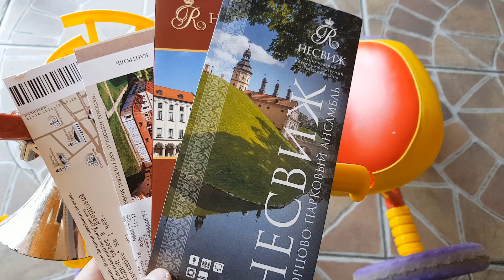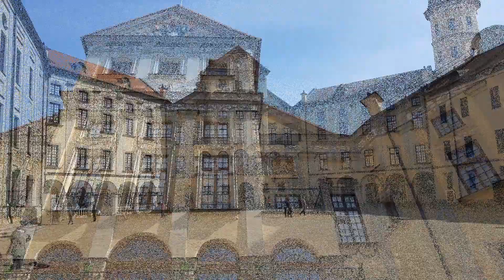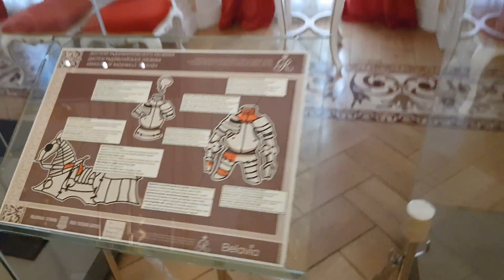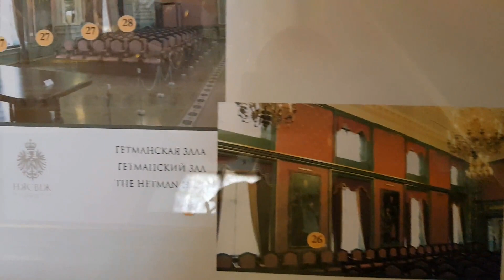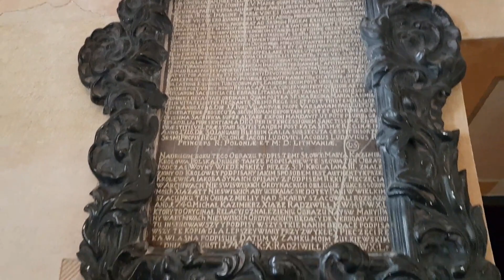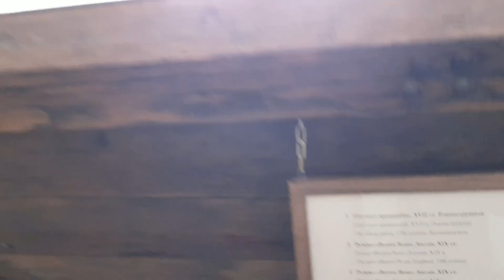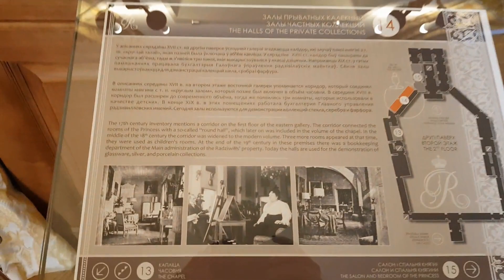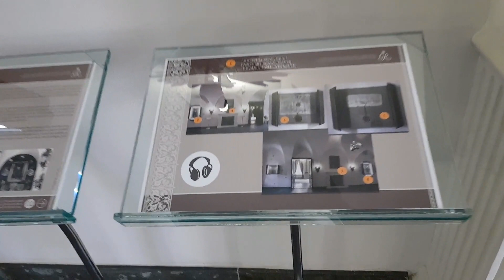НЕСВИЖ, национальный историко-культурный музей